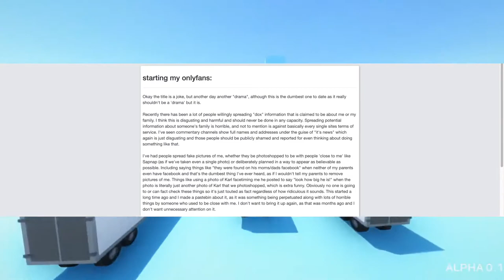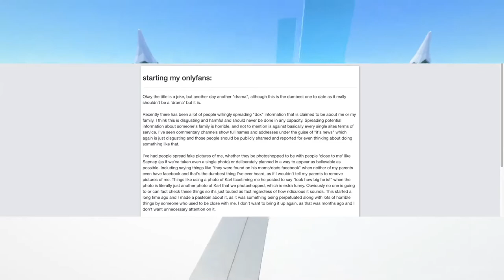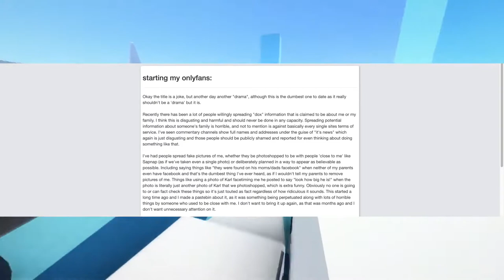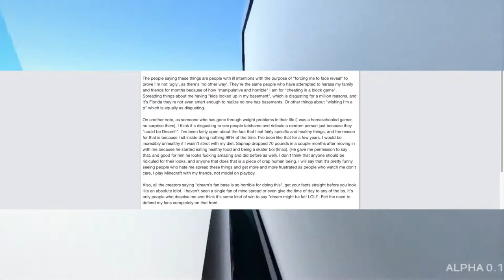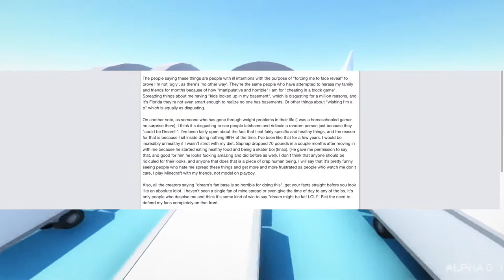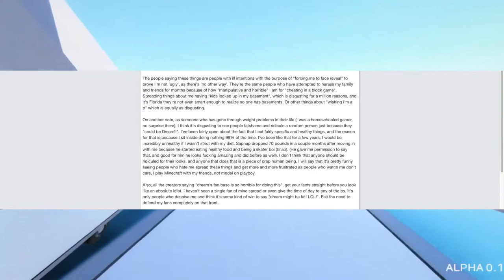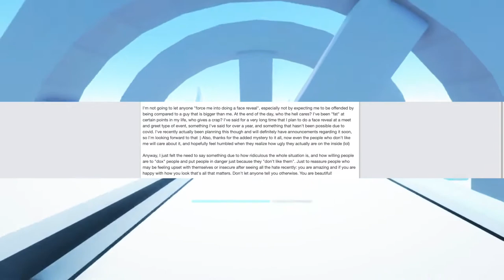Dream's response to being doxxed...